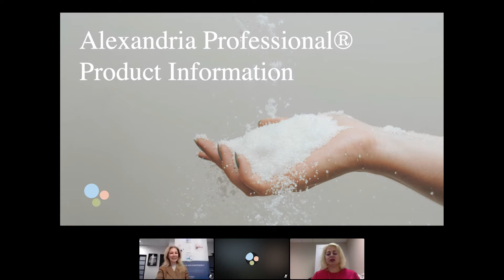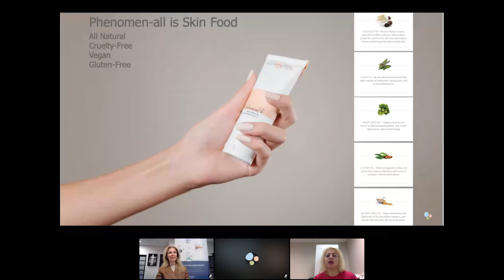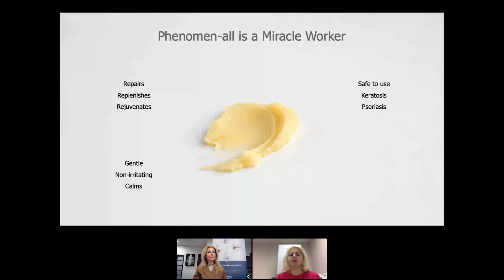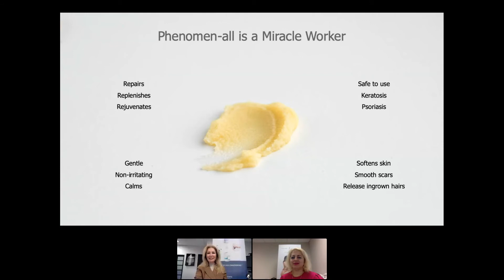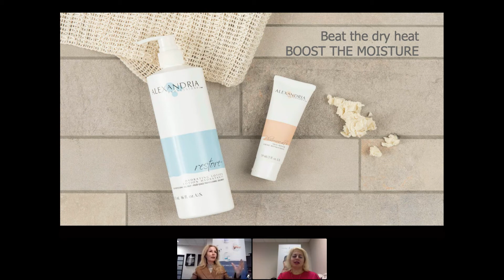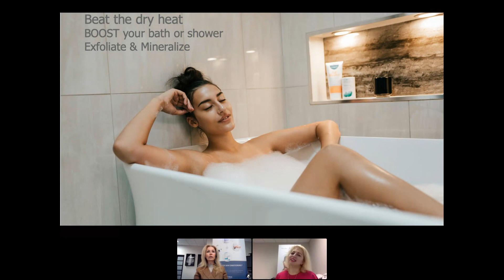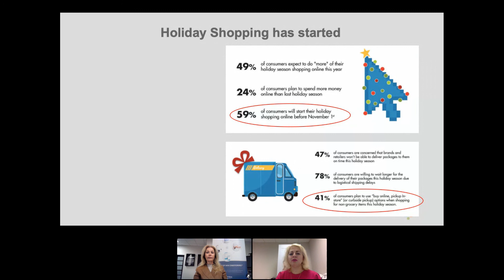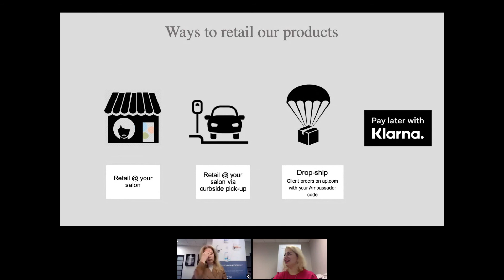Product Awareness: Phenomen-all® and the Indoor Season